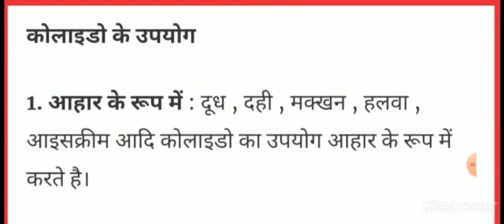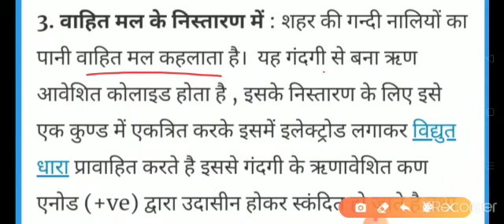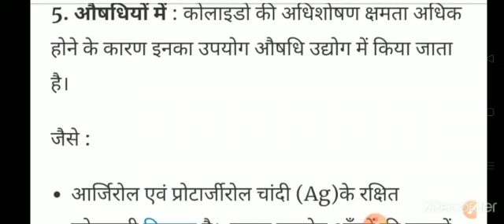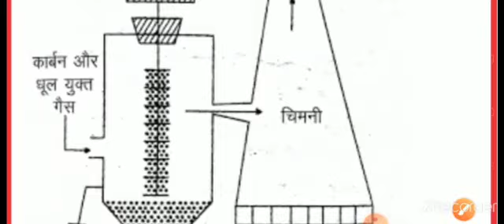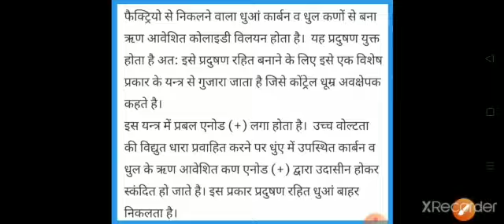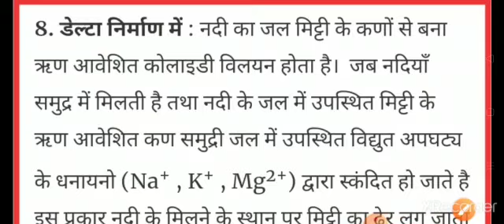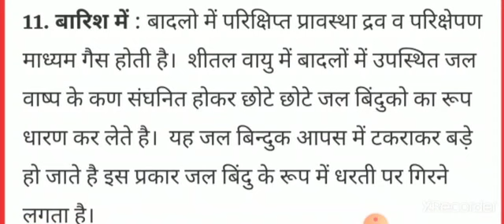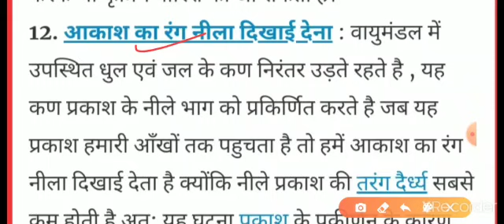पृष्ठ रसायन । Chapter 5 । Part 7 । रसायन विज्ञान । Ncert Solutions ।UP Board । Class 12 ।